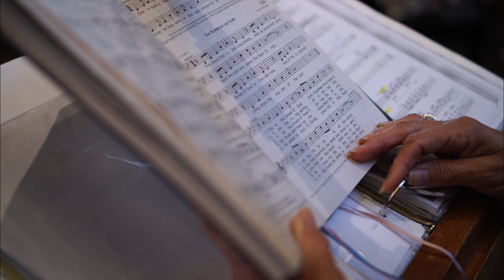Higgins Hall Vietnamese Wedding in Tampa, Florida - Adam and Kim's Wedding Film 4K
Wedding Venue: Higgins Hall Tampa, Florida

Photography: 1abpro Photography

DJ and Entertainment: Phamtastic Productions

Catering: Hao Wah Chinese Restaurant